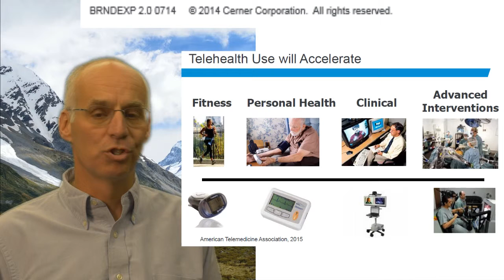What can we expect from informatics in 2025? (part 21) telemedicine